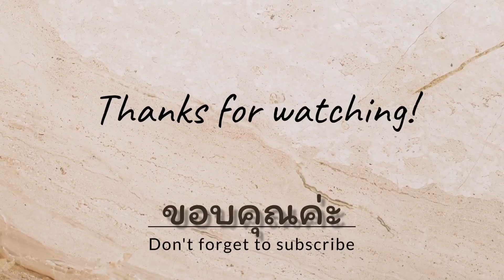มะนาวน้ำผึ้ง ผลลัพธ์หลังจากผ่านไป 7 วัน ผ่านมั้ย???